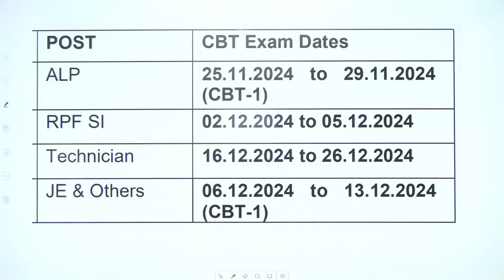Railway Exam Date में हुआ Change 😳नया Calendar जारी ALP | Technician | JE | RPF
Railway Exam Date में हुआ Change 😳नया Calendar जारी ALP | Technician | JE | RPF समझे Short में